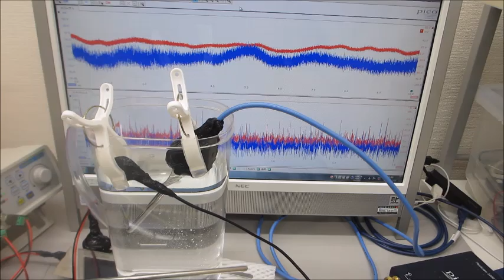オリジナル超音波実験（超音波システム研究所）